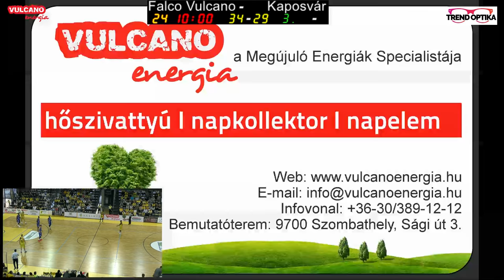Falco Vulcano Energia - Kaposvári KK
3. mérkőzés